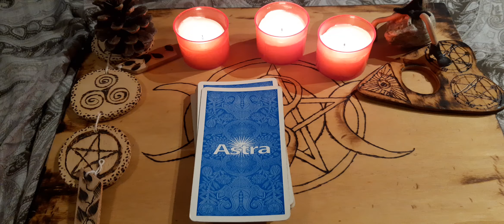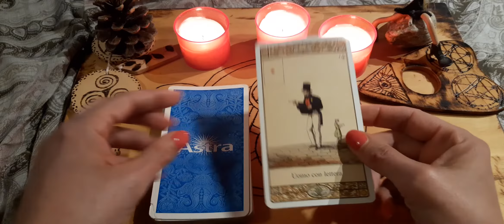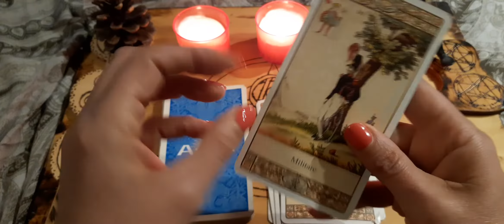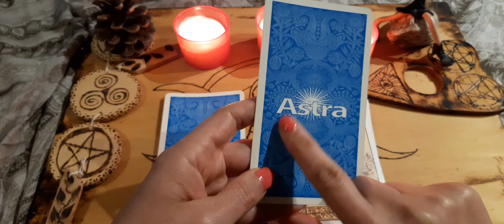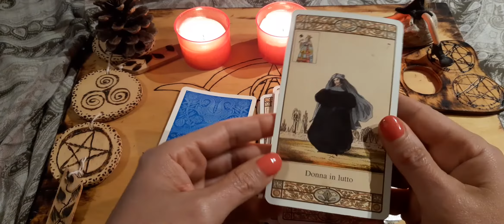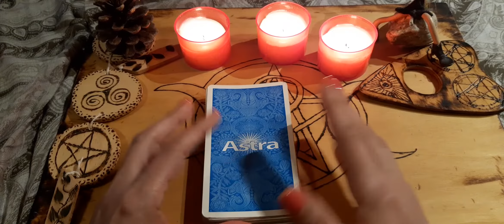Una carta alla volta - Sibille Astra - cartomanzia sincera - Tarocchi - cartomanzia gratis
Wisio è una piattaforma sicura e molto semplice da usare.

Benvenuti nel mio canale di CARTOMANZIA INTERATTIVA!
Mi chiamo Simona e pratico l'arte della cartomanzia da diversi anni.
In particolare mi sono specializzata nella lettura di tarocchi, sibille e oracoli.
Mi auguro che qui possiate trovare le risposte alle vostre domande.
Buona visione!

ARGOMENTI TRATTARI NEI VIDEO DI QUESTO CANALE
Tarocchi interattivi, previsioni del lotto, video recensioni di libri esoterici, sibille, tarocchi e oracoli, con particolare riguardo ai seguenti temi:
1) Tarocchi gratis interattivi amore, lavoro, fortuna
2) Sibille
3) Oracoli
4) Numeri del lotto
5) Fasi lunari
6) Numerologia
7) Angeli
8) Spiriti guida
9) Oroscopo

NB: i video presenti in questo canale sono a scopo di intrattenimento e non sostituiscono una consulenza di tipo legale, medico o di qualsiasi altra figura professionale.